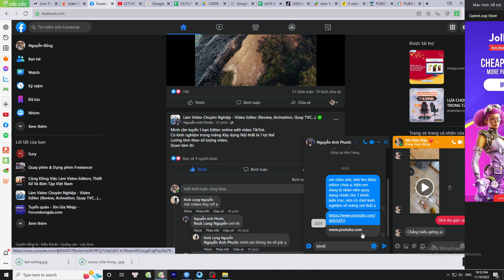Reflected back from me #02